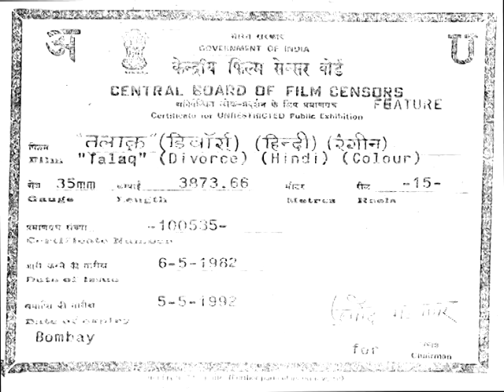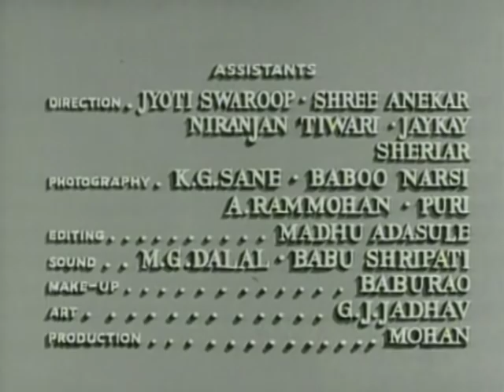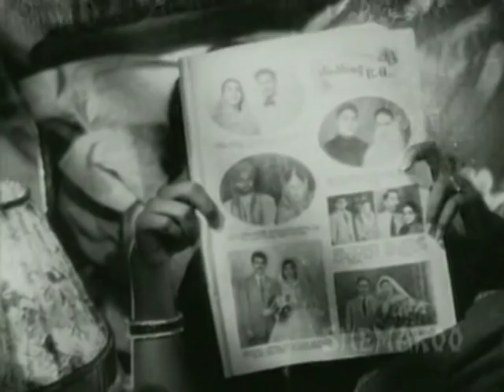Talaq - Hindi Full Movie - Rajendra Kumar & Kamini Kadam - Popular Hindi Movie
Watch Talaq - Rajendra Kumar & Kamini Kadam - Bollywood Classic Movie - Full Length - HQ. Talaq is a 1982 Bollywood movie, Directed by Mahesh Kaul, Starring Rajendra Kumar,Kamini Kadam, Ashwini(child artist), Sajjan, Kusum Thakur, Yashodhara Kathju, Lal Bahadur & Radha Kishan.